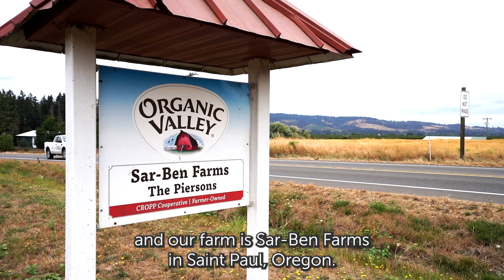OSU and Oregon dairy farmers work together to reduce methane emissions in cows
Sometimes the answer to sustainable farming can be found right under your nose - or in this case, the noses of Steve Pierson’s herd of cows on his dairy farm in St. Paul, Oregon.

Sar-Ben Farms, Pierson’s family farm of 300+ cows, has been working with Dr. Serkan Ates at Oregon State University’s College of Agriculture Sciences.  The university began working with local farms several years ago on a program that measures the effects that different plants, or forages, have on cows' methane emissions.  A study found that plants, like red antler chicory, that have high concentrations of tannins help reduce the amount of methane cows emit and increase the biodiversity of the plants in the farm's pasture.

Improving soil health with a "salad bar" of these forages on farms is an important part of overall health in the food chain. “Whatever happens in the soil, it affects the animal.  It affects us,” says Dr. Ates.

Dairy farmers are working with researchers like Dr. Ates because they know that taking good care of the earth creates a better future for their animals and for all of us.

For more information on regenerative agriculture and dairy farmers commitment to reducing carbon emissions, please

Producer, Editor:  Shannon Guirl